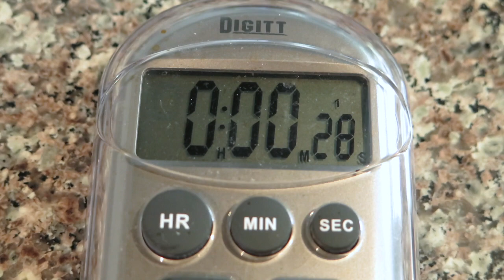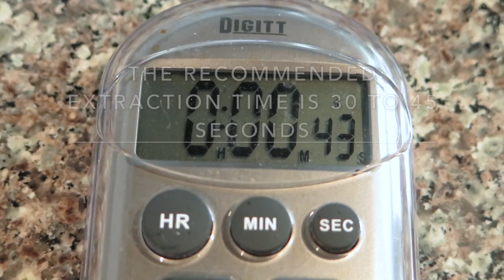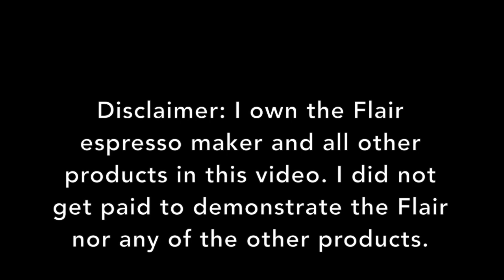Using & cleaning the Flair espresso maker.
In less than 10 minutes you will learn how to brew an espresso with your new Flair and then clean it up. This is a basic how-to video to get you started on the right foot so to speak. Please first read your owner's manual.

Other than a Flair you will also need:
- A small pot to pre-heat the cylinder and tongs to remove it from the boiling water.
- A kettle to boil the water.
- A dish drying cloth.
- A straightened paper clip to stir the ground coffee.
- A small digital scale to weigh the coffee beans, and later the liquid in the cup.
- A digital timer to measure the extraction time.
- A grinder capable of grinding fine enough for espresso (Read below).
- A soft cloth for cleaning the parts.
- And of course freshly roasted (less than 3 weeks approximately) espresso beans. The blend specifically made for espresso will give a better result, mostly when your experience is still limited.

NOTE: Between your fingers the ground coffee should feel somewhere between flour and powdered sugar, very fine grains.
If your extraction time is outside the recommended 30 to 45 seconds, only change your grinder setting and try again, everything else kept the same. Extraction too fast: grind finer. Extraction too slow (don't force on the Flair lever if no liquid seems to come out): grind coarser and try again. It's cheaper to waste a few beans than break your machine. It does take a few attempts to find the correct grinder settings.